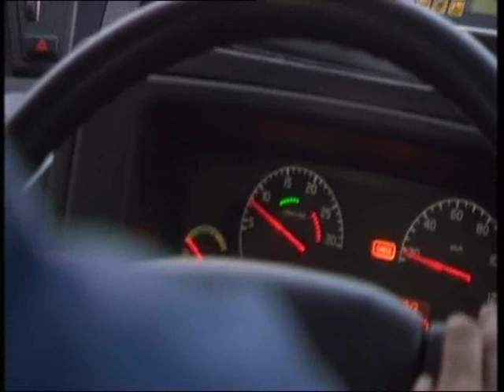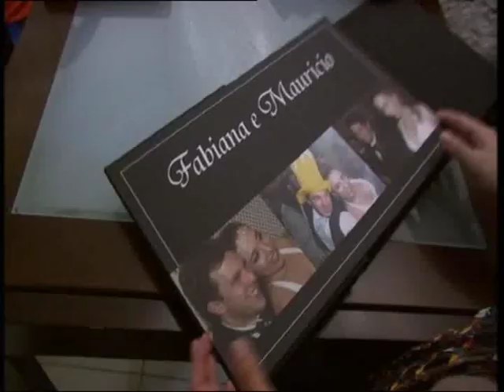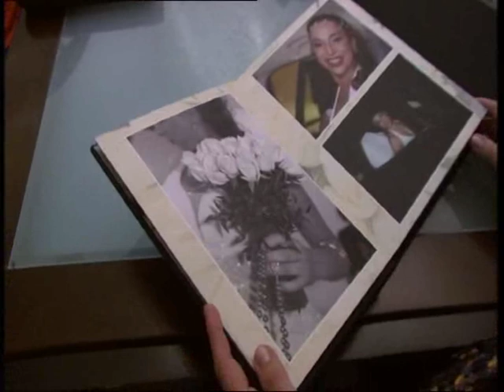Sao Paulo: A city with 180km traffic jams - Part II (by BBC)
Next time you complain about being stuck in traffic, spare a thought for the drivers in Brazil's biggest city, which has some of the worst congestion problems in the world.
BBC's Our World documentary includes oppinions from Prof. Claudio Barbieri da Cunha from University of Sao Paulo and also the Secretary of Metropolitan Transport Jurandir Fernandes.